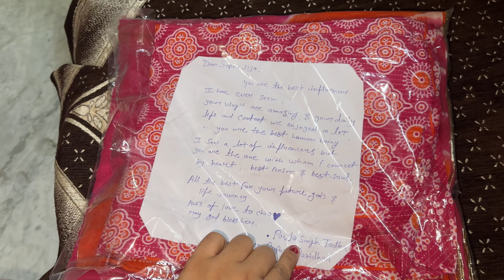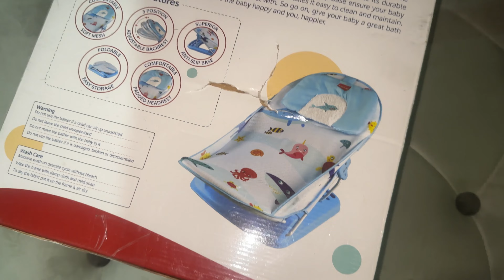Chia ko ye kya hogya suddenly 🥺birthday celebration bhi nhi kr paye hum 😒preeti aayi milne ghar par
Luvlap aqua tales baby bather